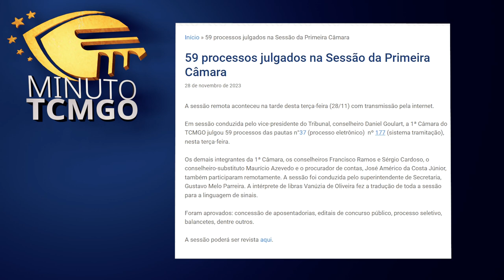Minuto TCMGO - Primeira Câmara - (28/11/23)